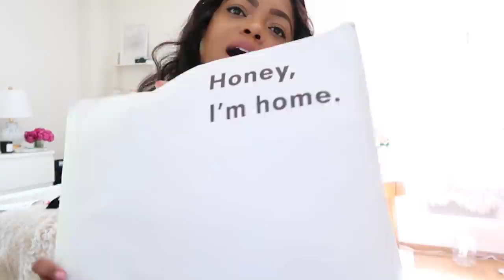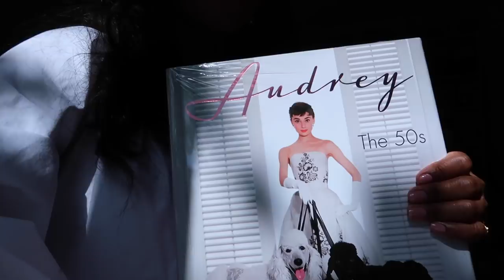NEW SHOES 2020 VLOG...| DadouChic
Bonjour everyone & welcome back to Dadouchic & another vlog...

My Jewelry : Description of the pieces I wear.
Organic Pearl Drop Earrings
Organic Pearl Hoops

Monogra mug

flower basket
Veronika Dress
H&M dress

Staud dress

Earrings I'm wearing in this video

Foundation shade: BD101
Lips ashton

Xoxo,Rose